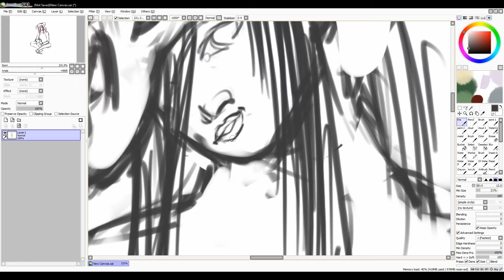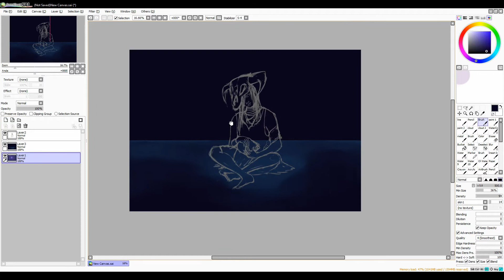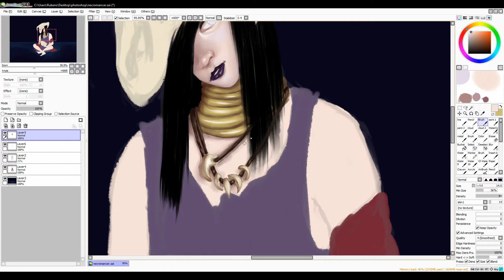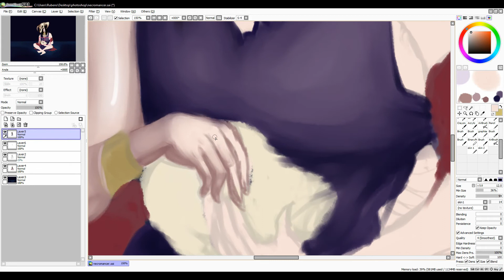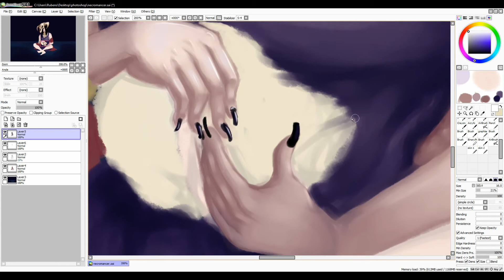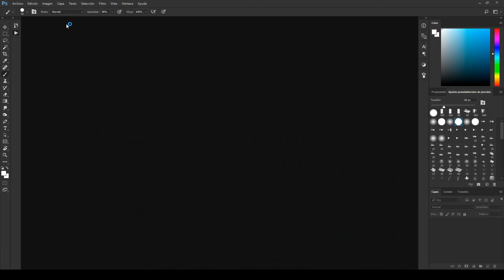SAI SPEEDPAINT | NECROMANCER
I hope you enjoy this video! Whole process took about 5hrs.
For some reason the video editor decided to over staturate the video so the colors look a bit strange

MUSIC USED